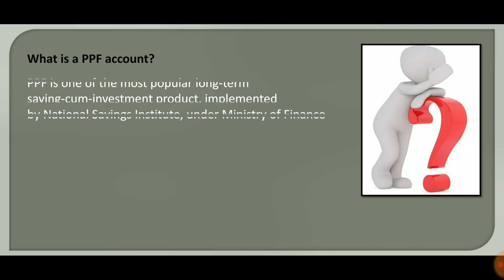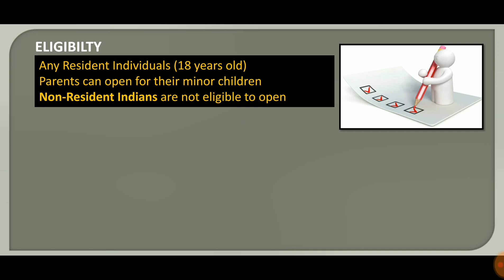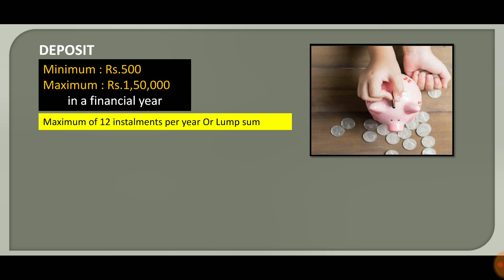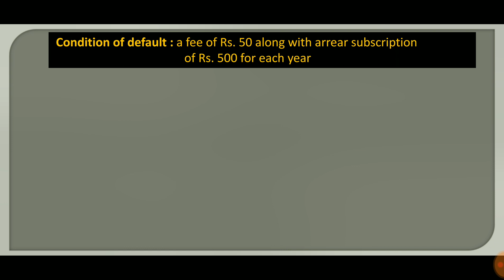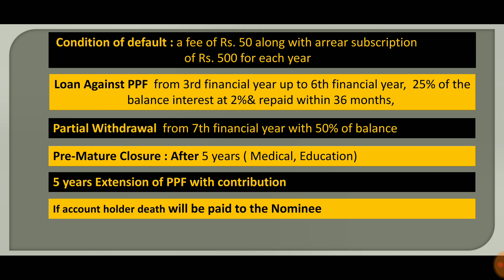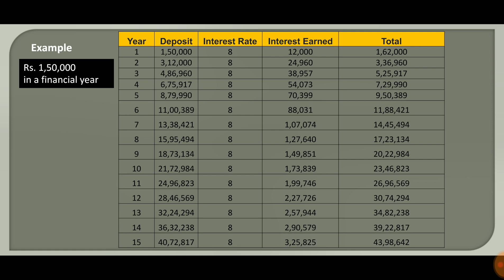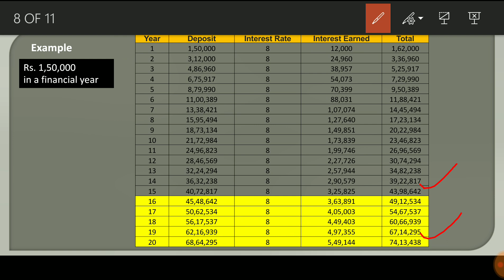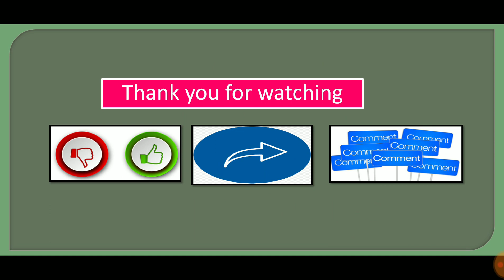Public Provident Fund or PPF Account Complete Details in Telugu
Public Provident Fund PPF  scheme full details in Telugu
This video all about PPF account
Public Provident Fund PPF account scheme is a popular long term investment option backed by Government of India under national savings institute and ministry of finance which offers safety with attractive interest rate and returns that are fully exempted from Tax
 In this plan invest minimum Rs. 500 to maximum Rs. 1,50,000 in one financial year
Current PPF account interest rate 8% PA
Thanks